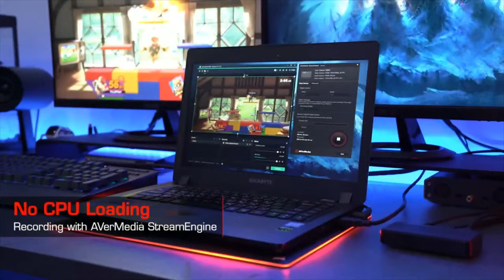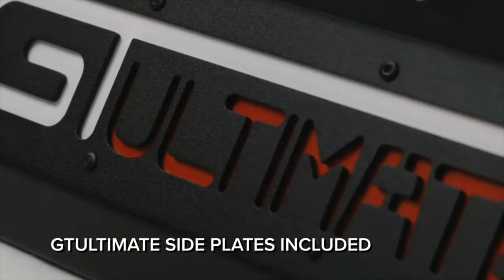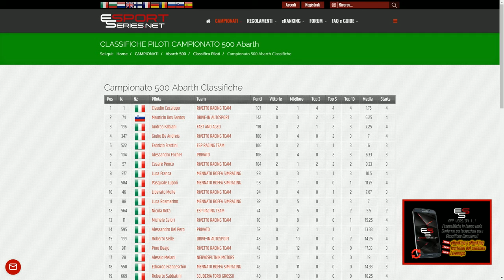ESPORTSERIES.NET | ABARTH 500 | R4 | HIGHLANDS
esport assettocorsa simracing live abarth500 Ultimo appuntamento del Campionato Abarth 500 della Stagione 2018/2019 di EsportSeries.net, in diretta dal circuito Highlands. Live timing